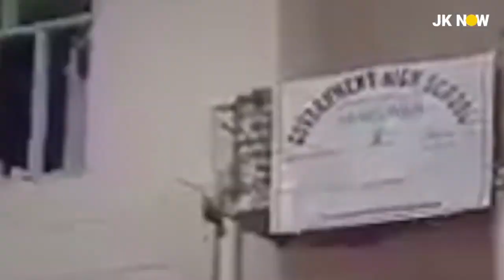FirstTimeInHistory Unprecedented Independence Celebration In Jammu Kashmir | 15th August Videos